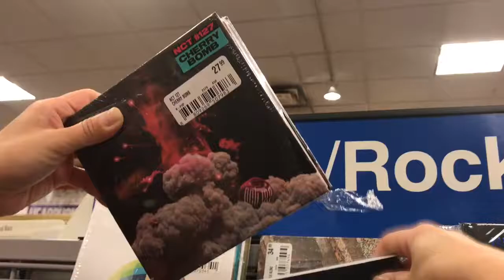NCT Cherry Bomb